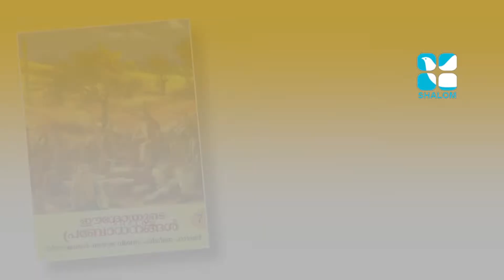രക്ഷയുടെ പാതയിൽ-10 | 7th Standard | Chapter 07 | Part-1 | SEPT-6-2020 | Catechism Classes